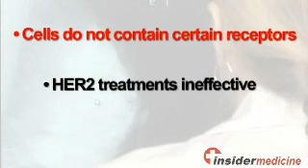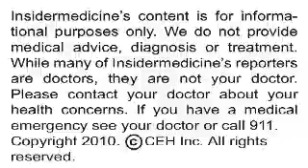Insidermedicine In Depth - January 6, 2011 0 Iniparib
A new investigational drug known as iniparib is showing promise for a type of breast cancer known as "triple-negative" breast cancer, which is known to be difficult to treat in advanced stages. The research is published in the latest issue of the New England Journal of Medicine.

Here is some information about triple negative breast cancer:

•       In this cancer, the cells do not contain receptors for estrogen, progesterone, or human epidermal growth factor type 2 (HER2)

•       This means that the cancer's growth is not fueled by estrogen, progesterone, or growth signals coming from the HER2 protein, so hormonal therapies and therapies that target HER2, both mainstays of treatment, are not likely to be effective

•       It accounts for 10 to 20% of all breast cancers

Researchers from Baylor Charles A. Sammons Cancer Center in Dallas gave over 100 patients with advanced triple-negative breast cancer standard chemotherapy treatment consisting of the drugs gemcitanbine and carboplatin. In addition, half of the patients received the investigational drug iniparib.

Over half of those who received iniparib were deemed to have benefitted clinically from their treatment, compared with only about one-third of those who received chemotherapy without iniparib. In addition, iniparib therapy was associated with a greater overall response of the cancer to treatment and a longer duration of time before the disease began to progress. Both treatment regimens were about equally well tolerated.

Today's research provides early hope for a difficult-to-treat form of advanced breast cancer. Larger, more definitive studies are currently underway.